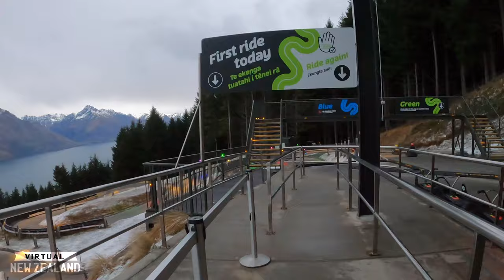【4K HDR】Skyline Luge Queenstown South Island New Zealand!